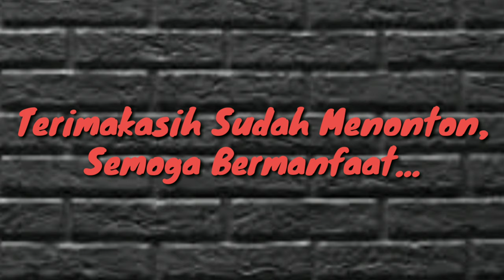Cara Mengatasi Nyeri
Cara Sederhana Mengatasi Nyeri :
1. Distraksi
2. Relaksasi